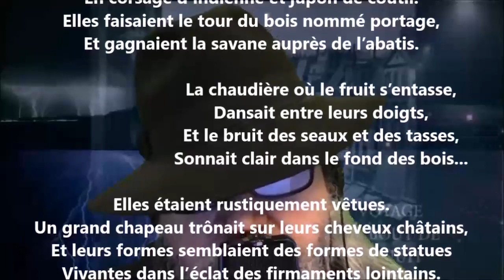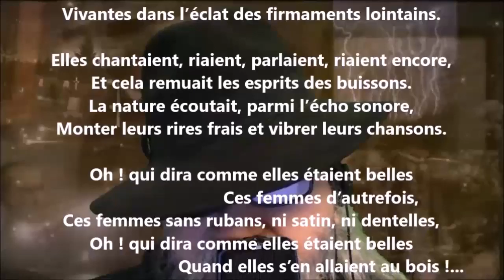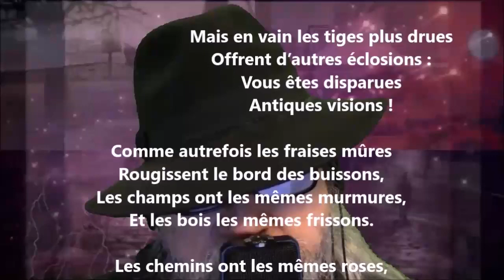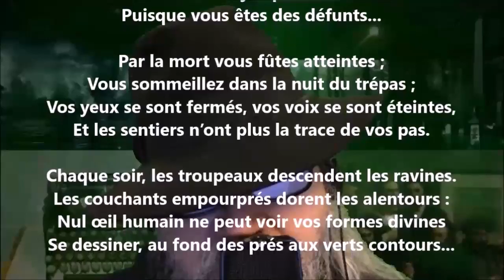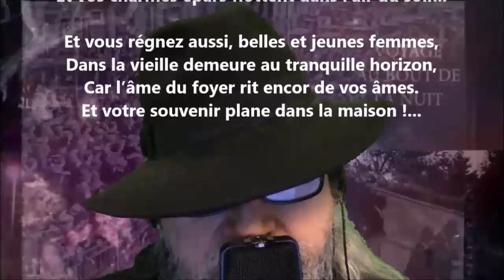Le fruitage - Blanche Lamontagne lu par Yvon Jean